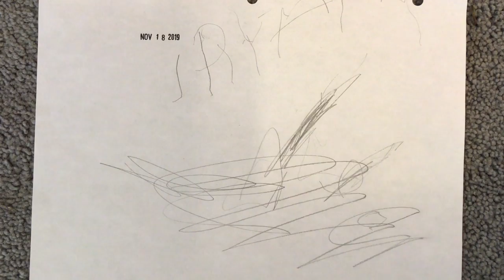Journal Page about the Frog